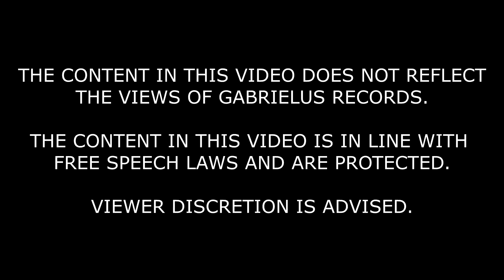YB feat. Rushhy Bandxz - Who Is U? (((Official Video)))